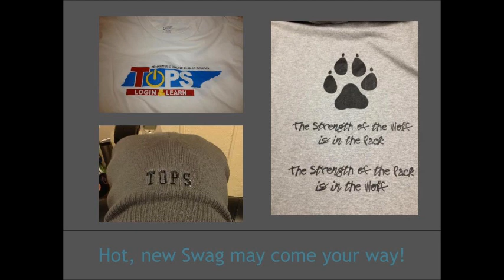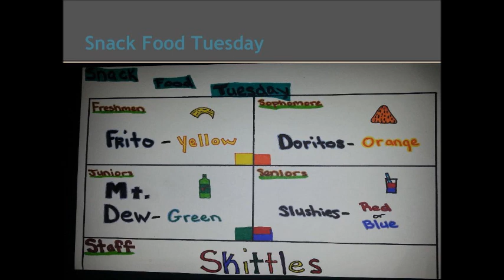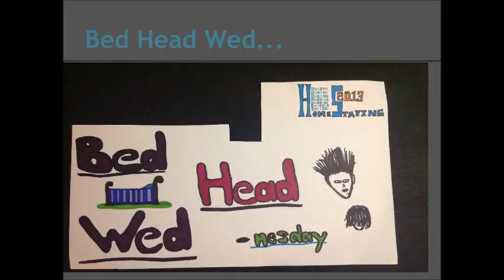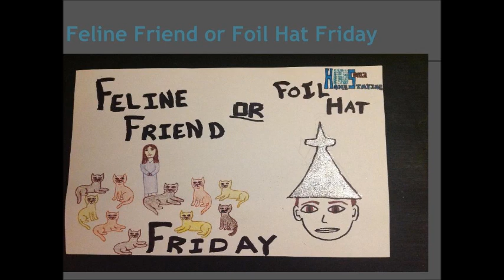Home Staying 2013 - Spirit Day